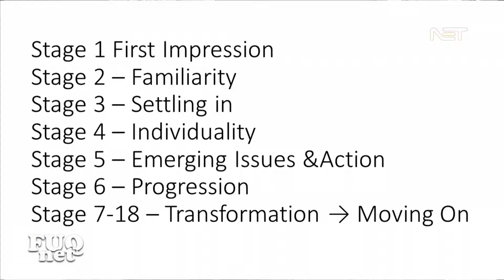Care Programme at Dar Niki Cassar | YMCA Malta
Watch our airing on NET TV where we spoke about our Care Programme for the residents of our residential facility for families and individuals experiencing homelessness!